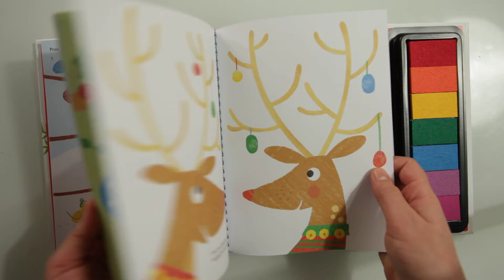Fingerprint activities Christmas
64 pag
213 x 165mm